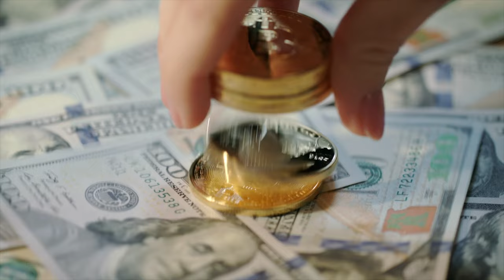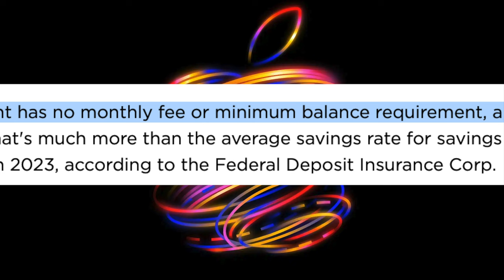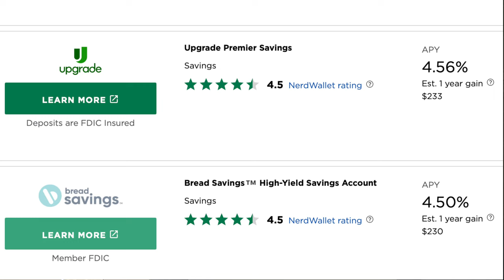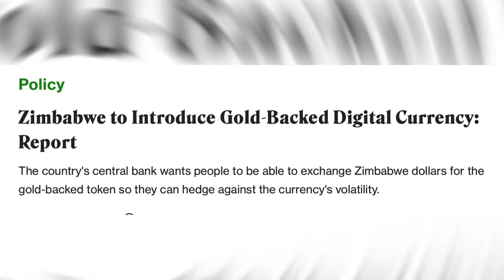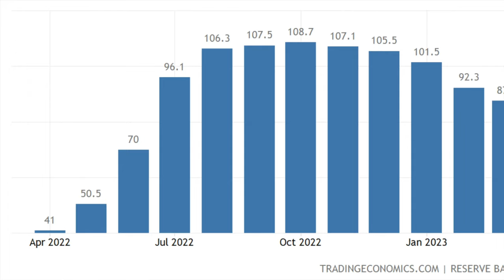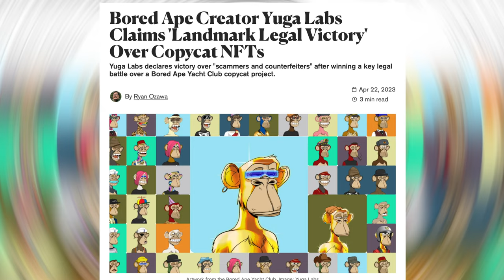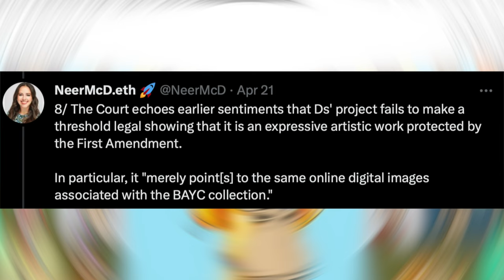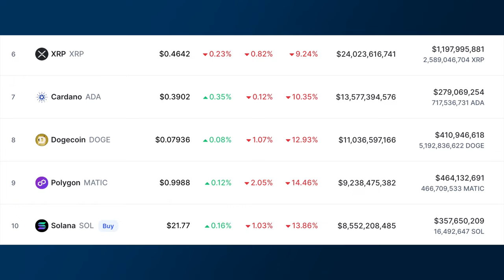Apple Destroys the Banks!!!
Today in Daily Web 3 News: Apple Card users can now access a savings account with an APY of 4.15%, which is over 15 times the national average.

0:00 - Intro
0:57 - Apple
5:57 - Zim Dollar
6:43 - China CBDC
7:15 - Trust Hack
7:49 - BAYC

I invest in many cryptocurrencies and stocks. They include,